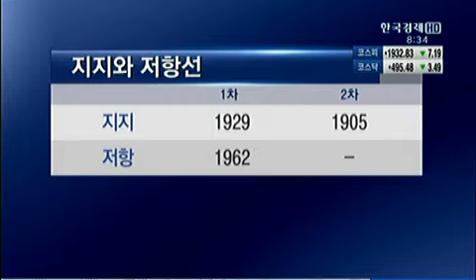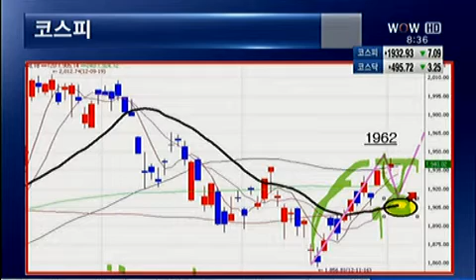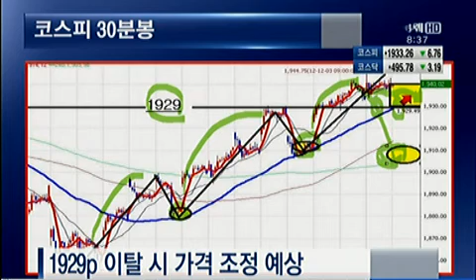서호수의 카운트다운_2012.12.04 방송